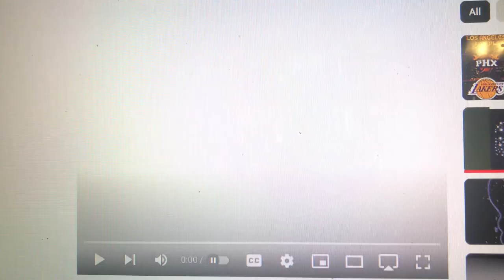de Passe Entertainment/Paramount Network Television (2002)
From 2nd half Season 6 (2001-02) to 1st half Season 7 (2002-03) of Get Over Here (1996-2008).

2002 episodes only.

de Passe Entertainment/Paramount Television (2002)

Get Over Here™ is a trademark of Paramount Pictures Corporation. Filmed in front of a live studio audience.